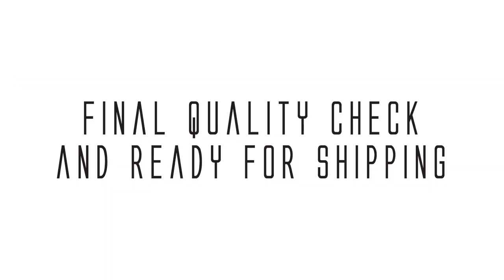Tokyo Design Studio: unique production style